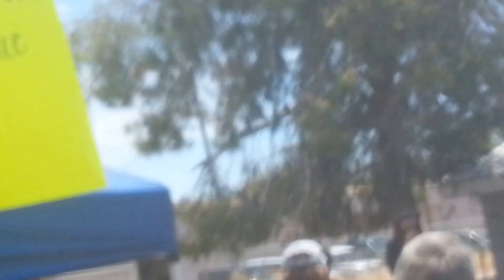Matt's speech at March Against Monsanto Tempe, AZ 5/25/2013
Matt speaks at March Against Monsanto Tempe, AZ